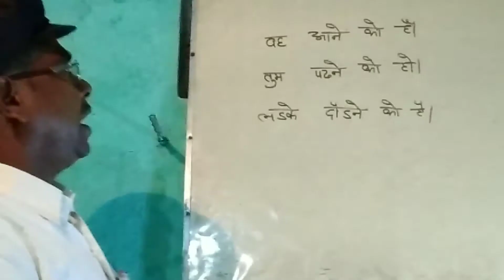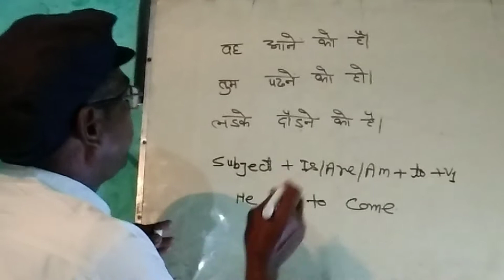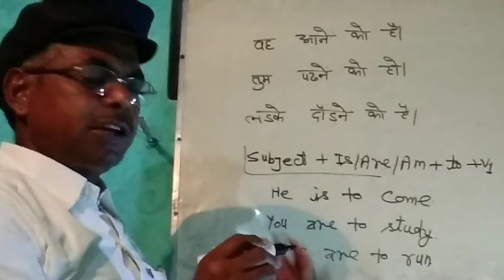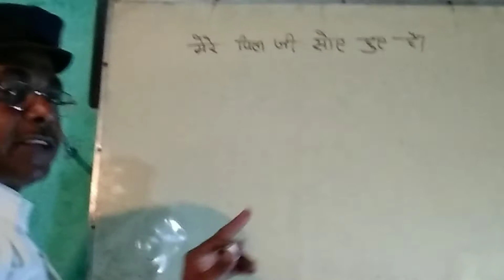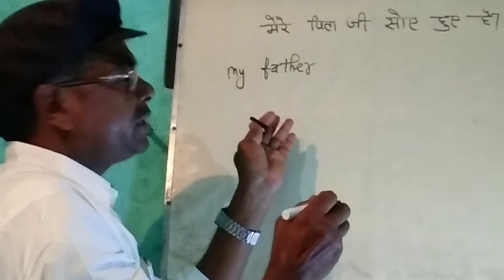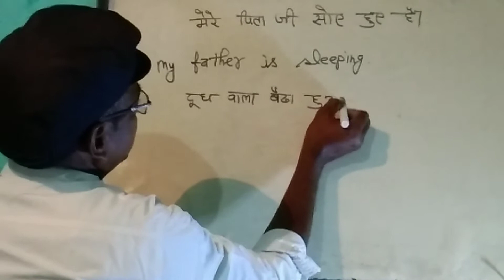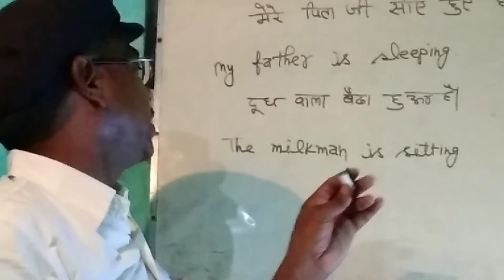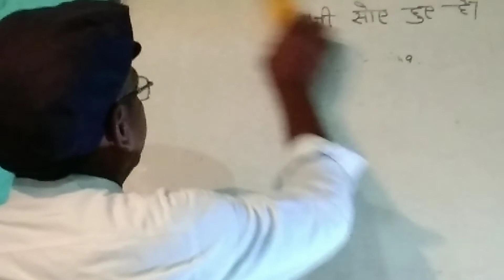Applied Grammar 'Translation Tips For Spoken English